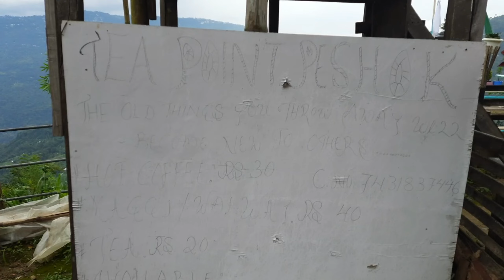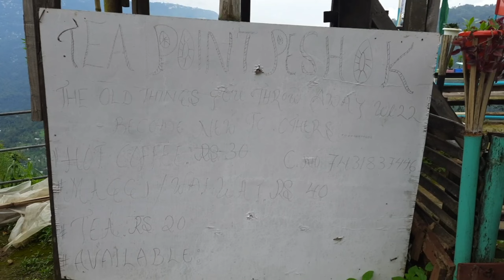TEA POINT PESHOK ☕️🫖